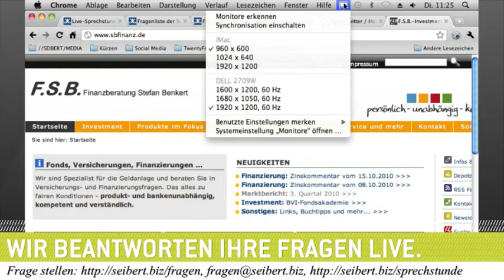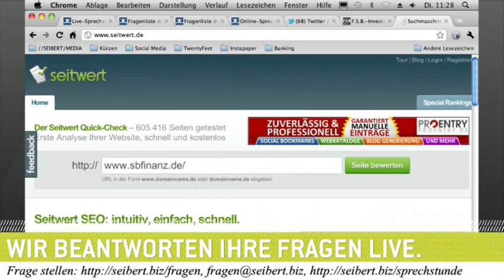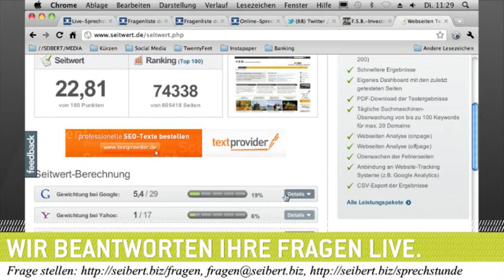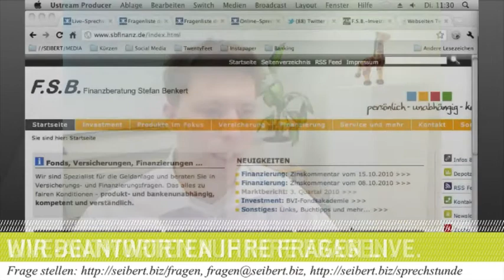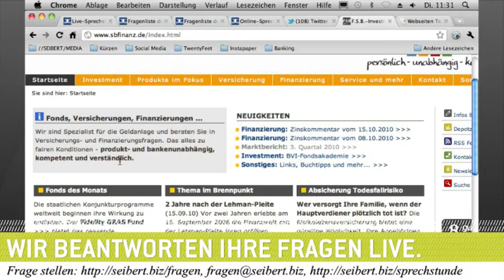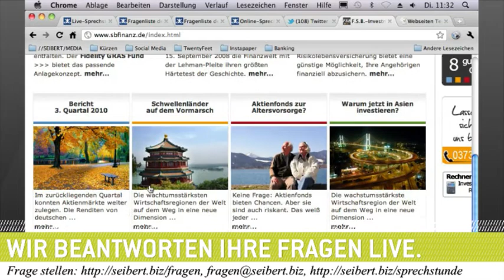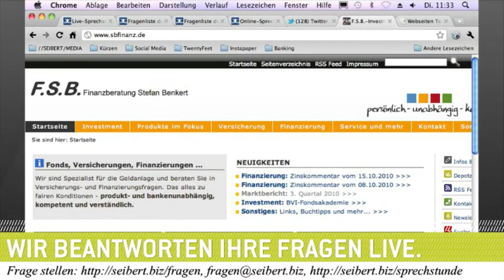sbfinanz de Kurzbewertung - //SEIBERT/MEDIA Online-Sprechstunde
Am 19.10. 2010 machte machte Martin Seibert u.a.eine Kurzbewertung der Website sbfinanz.de